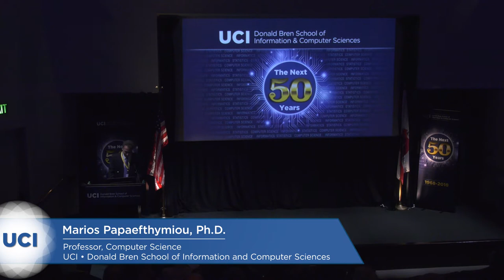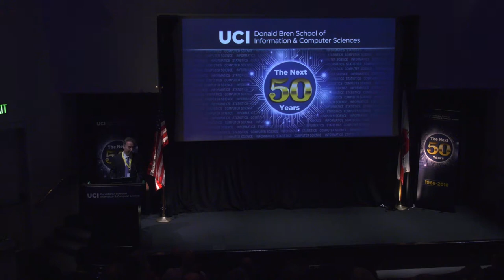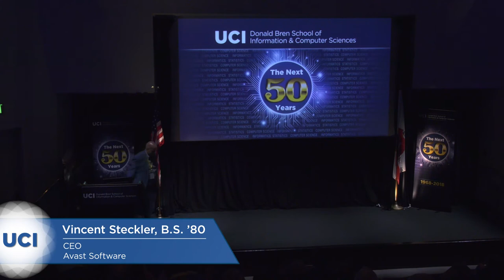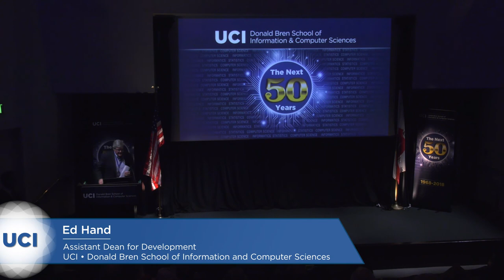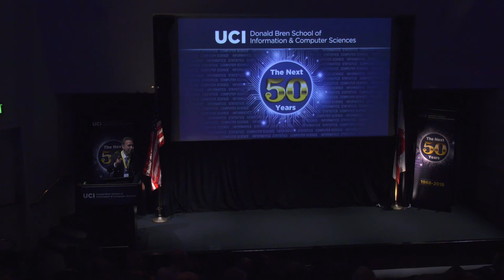ICS 50th Anniversary: Part 6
Introductions
* Dean Marios Papaefthymiou - 00:11

Remarks
*Chancellor Howard Gillman - 04:00

Featured Keynote Lecture: From UCI to IPO
* Vincent Steckler, B.S.  ’80, CEO, Avast Software - 12:10